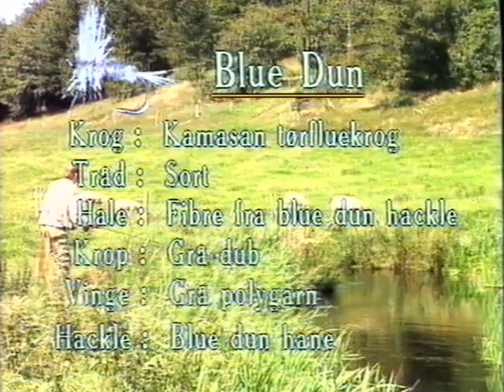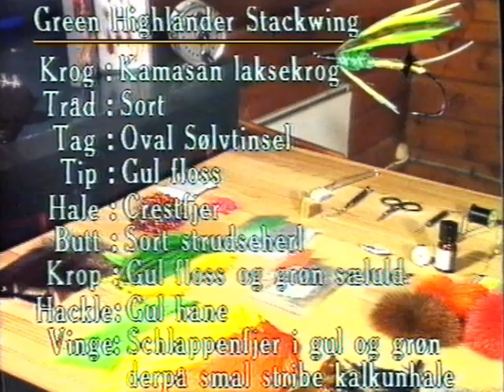Fluebinding - Teknikker og Tips